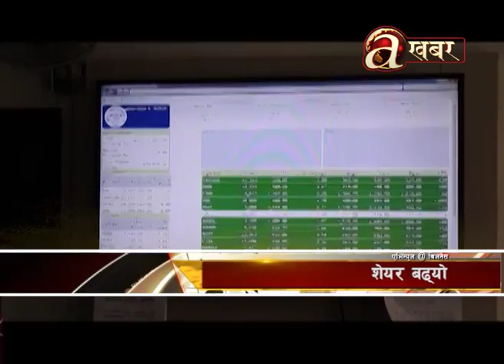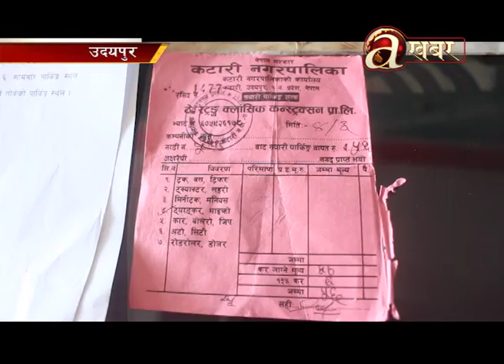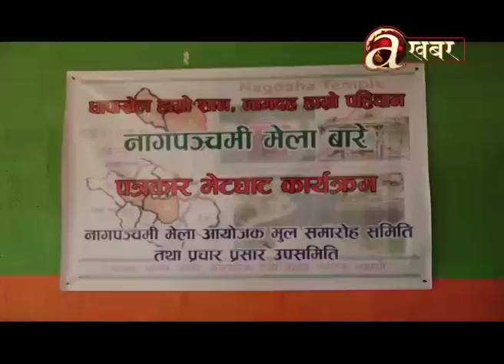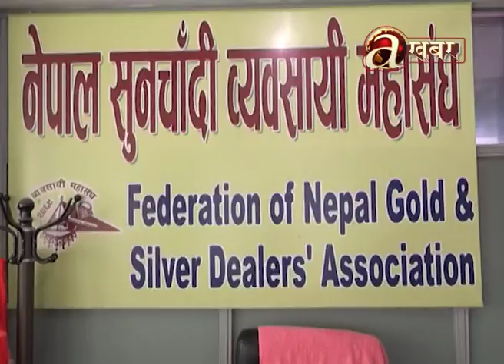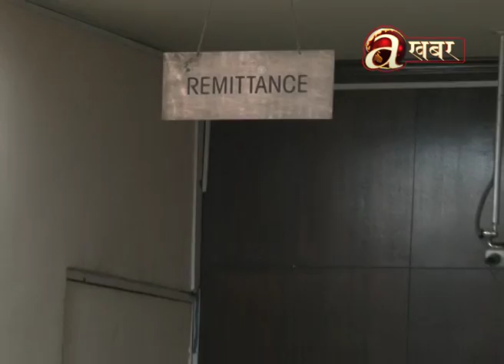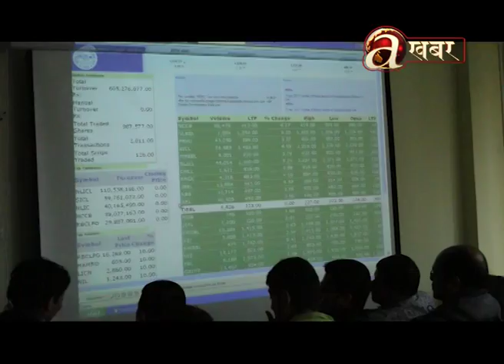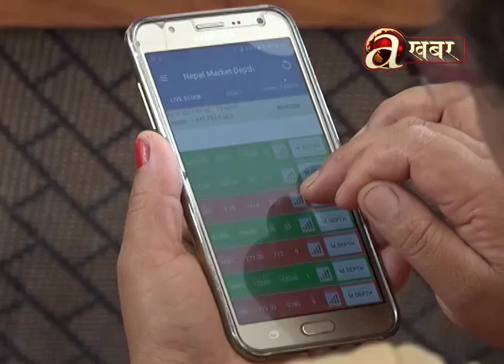Avenues @ Business - 14.08'18